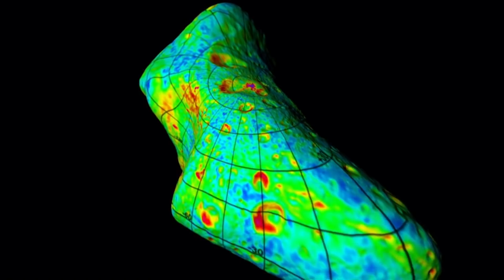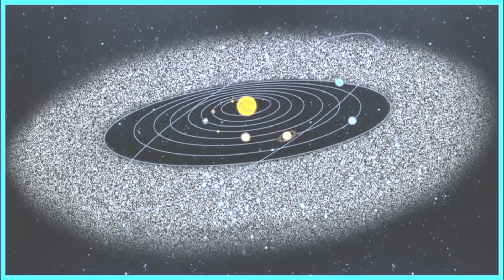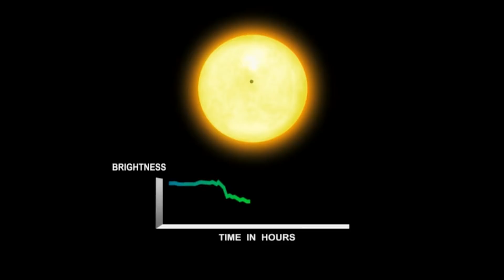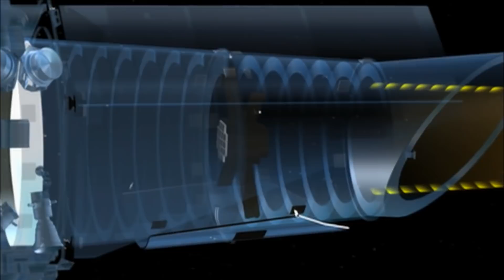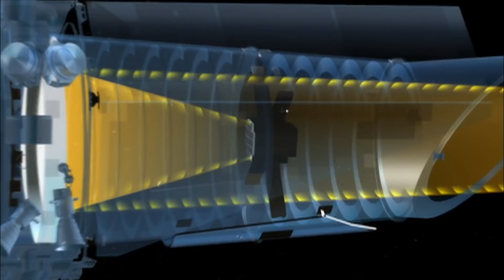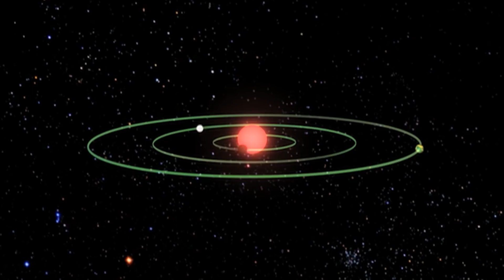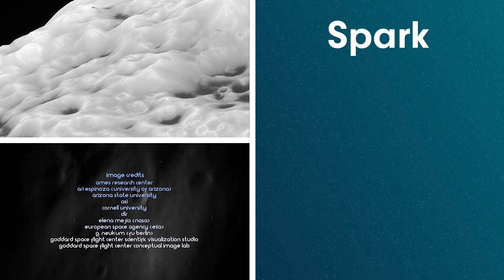Secrets Of The Solar System's Asteroid Belts | Cosmic Vistas | Spark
This week on Cosmic Vistas - Scientist long thought that our solar system consisted of the sun, the planets, and their moons. We soon found that we are far from alone, often coming into contact with asteroids, comets, and other debris.
Thanks to the invention of spaceflight, the drive to explore is leading us upward and outward - off of our own planet and out into the solar system where a host of alien worlds offers us vast new terrain to uncover. This visually breath-taking series offers a new perspective on our solar system. Through beautiful HD imagery, audiences will not only be taken to places they have never been, but they will get an immersive experience of places they could never go.